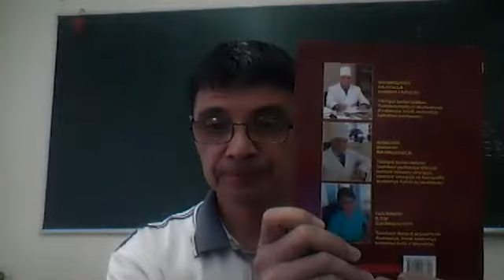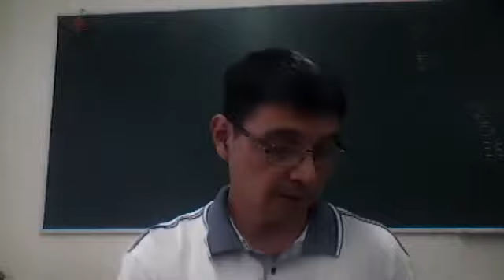Дарслик 2020 09 24